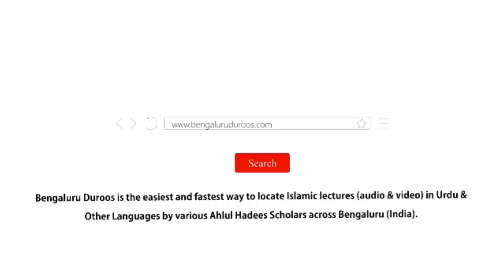Jumu'ah Khutbah | Musiabatein Aur Islaami Taalimaat by Shaykh Abdul Azeem Madani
Jumuah Khutbah dated 5th October 2018 by Shaykh Abdul Azeem Umri Madani @ Markazi Masjid e Ahle Hadees Badi Charminaar, Shivajinagar,  Bengaluru, India.

Topic: Musiabatein Aur Islaami Taalimaat